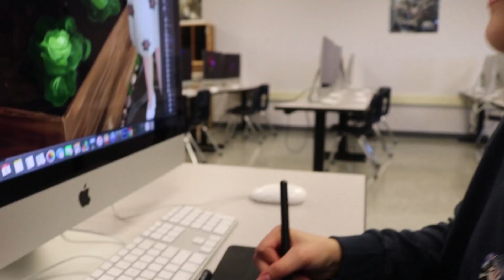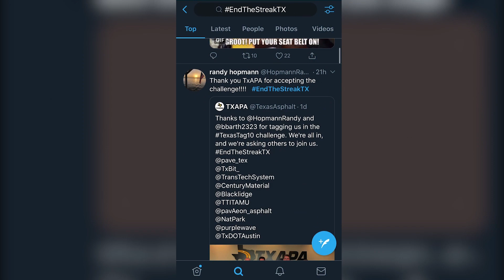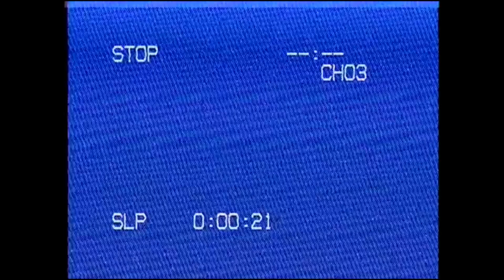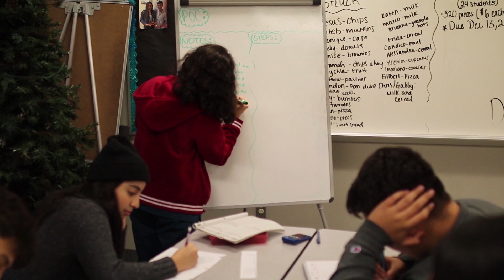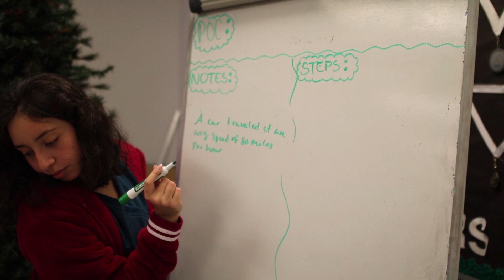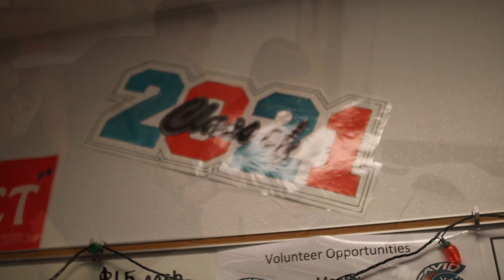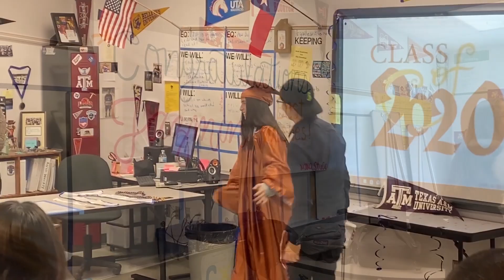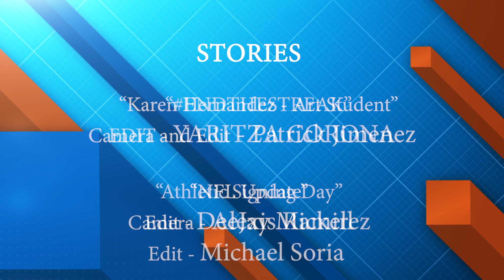The Spartan Times - Season 4 Episode 14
Join us for our Christmas Spectacular! Today's episode is SUPER SIZED with NINE stories all about Sparta! Fine arts, athletics, and everything in between is covered on today's show! Hosted by Chris Gonzalez